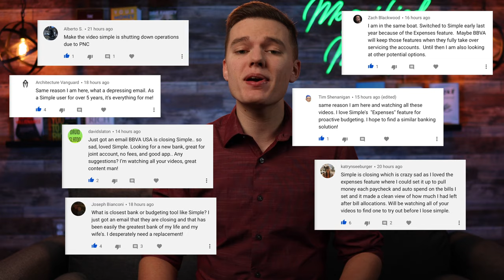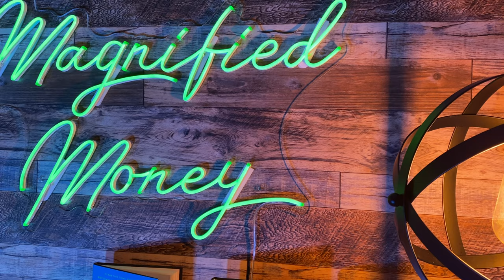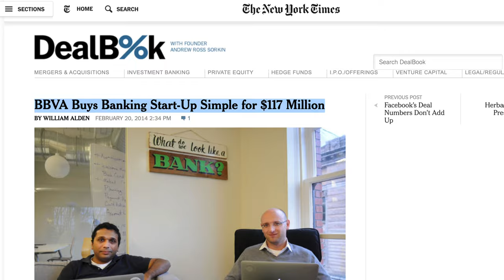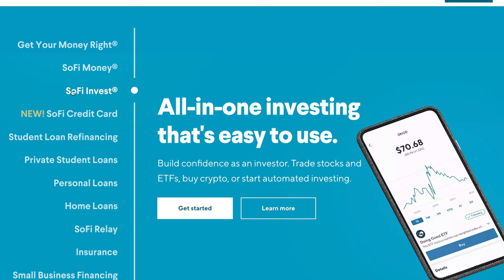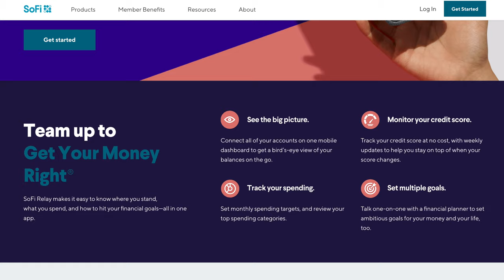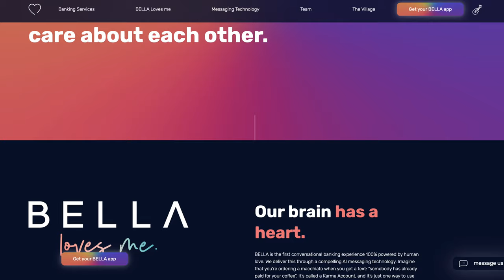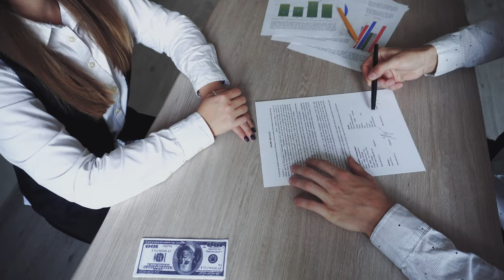Best Alternatives to Simple Bank | Simple Shutting Down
So what should your next steps be if you are a current Simple Bank member? Well, your first option is to do nothing at all. Again, no immediate action needs to be taken and they did make it pretty clear that eventually your account will just be merged into a BBVA and ultimately a PNC account once that merger is finalized and all this is likely to be done for you so if you don't really care where your bank account is moved to then you can honestly do nothing and you'll probably end up as a PNC customer once everything is finalized.

Obviously, there are tons of alternatives you can switch to and I highly encourage you to check out the many many bank reviews that I have done on my channel as well as my pretty recent video about the best bank accounts in 2021 but here's a quick breakdown of what I feel are the most similar platforms too simple bank if you do want something that is very similar. First of all, if you want something that is still fully online and has a tried and true track record with some awesome savings features then I highly encourage you to check out something like Ally bank or even Discover bank. Both of these are going to be fully online and offer you a more traditional checking and savings account option rather than a hybrid account which many other competitors offer. So if you want a company that has a proven track record and has learned a lot from its mistakes over the years then definitely check out Ally Bank or Discover Bank.

Now, if you're one of the many individuals who love Simple bank and you're really upset that they're closing and you want something that is very very similar then in my opinion, you really don't need to look any further than SoFi. Now look, I am well aware that I talk about SoFi a lot and that is because I truly believe it is the best and it is what I use for my personal banking however as someone who has used and reviewed countless banks including simple, I truly do believe that SoFi is by far the most similar as far as the structure and features to something like Simple bank. First of all, if you have used Simple before then you know that a significant factor that sets them apart is their combination of banking and budgeting services that are not separate sections of an app but actually integrate with each other seamlessly. Simple also focuses on healthy financial habits and the reason that so many people love this platform so much is that it truly feels like they want you to learn how to properly handle your money rather than them just trying to profit off of the money that's in your account. And again, SoFi is very similar in that way as well.

And my last tip to you is you can always just go to a local credit union and open up an account there and then shop around for a budgeting platform on your own that can help replace the budgeting features that are offered by Simple bank. My personal favorite is called YNAB which stands for you need a budget but this does have a small annual fee so if you're not interested in paying for your budgeting platform then you can also get a free service like Mint which allows you to link any bank account you decide to switch to and allow you to create an effective budget just like you may have done with the simple app for years.